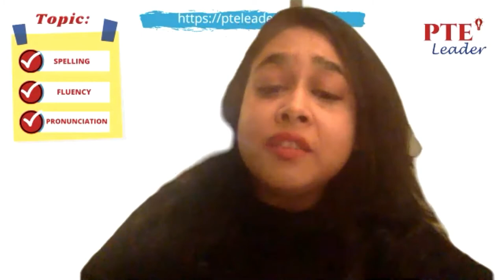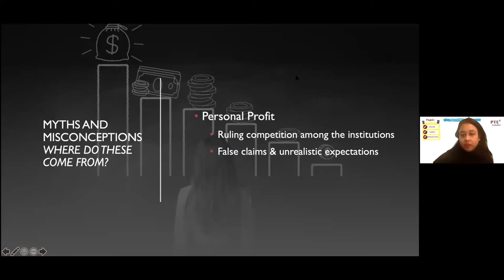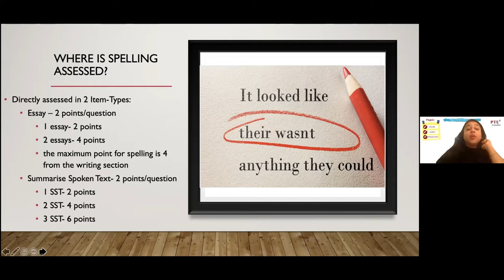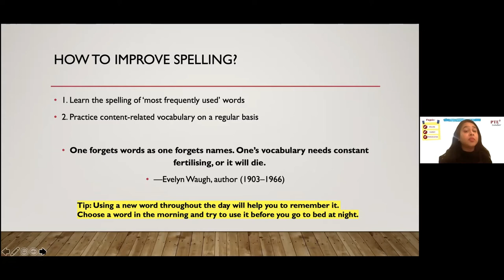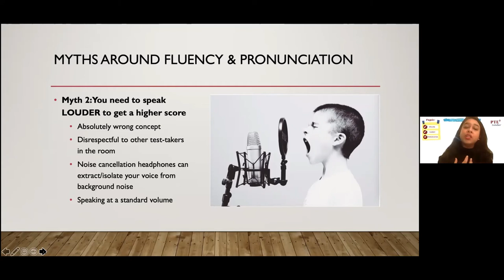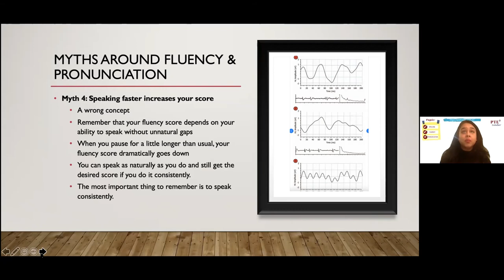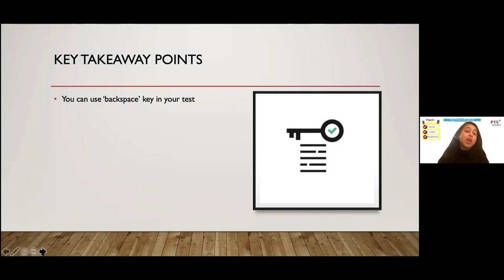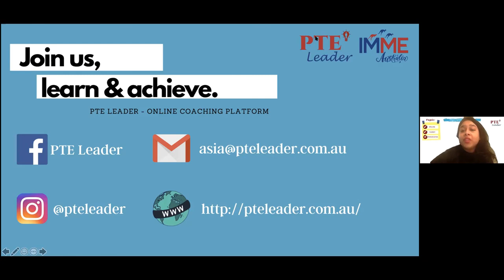PTE Leader WORKSHOP - Spelling, Pronunciation and Fluency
Livestreamed on Facebook on the 08 July 2021

Have you ever wonder why there are many myths about PTE strategies?
🧐 Or is spelling really important in PTE Academic Test?
🧐 Or how fluency and pronunciation are evaluated in the PTE test?
👉 Come and join us to discover more about PTE Spelling, Fluency and Pronunciation so you can easily answer all of the questions above.

👩‍🏫We are proud to introduce one of our dedicated trainers, Ms Noshin, who hosted this amazing event and answer all of your questions.
PTE Leader is not just about getting the right answers
for the test questions; it is also about getting students to be proficient in Academic English so they can be successful and ready to take on life opportunities.